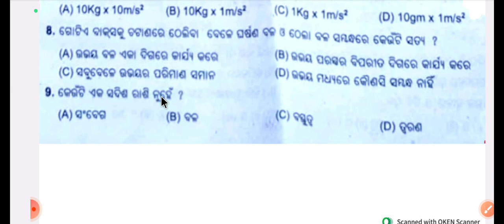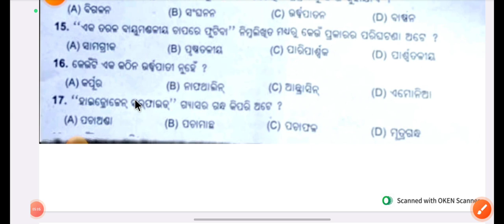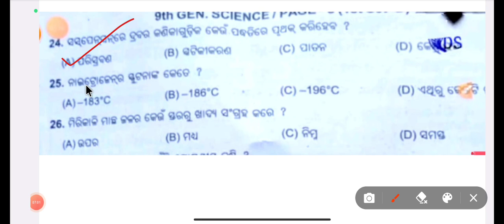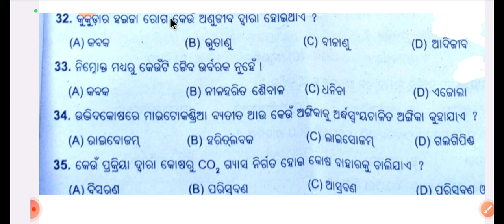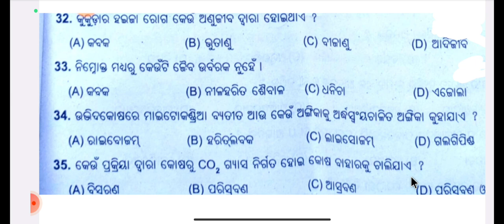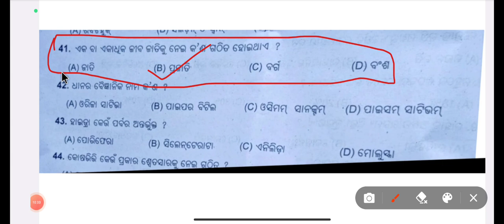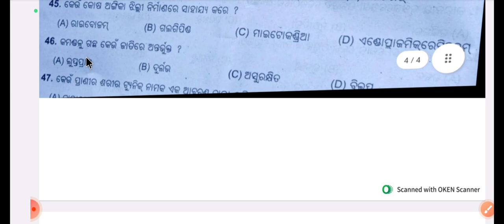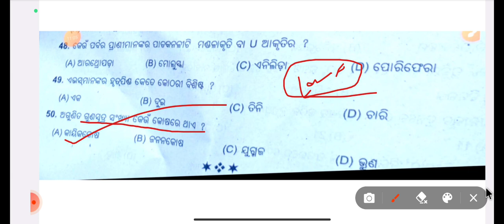Class 9 Halfyearly Question Paper 2023 Science || 9th Class Halfyearly Question Paper 2023 Science